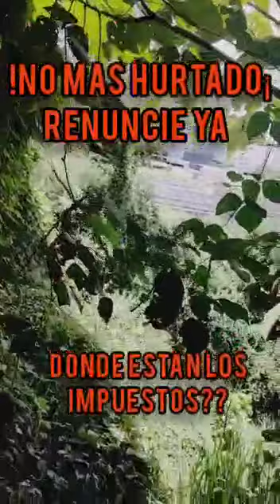Video: Jorge Leonardo Trujillo, un Ibaguereño cansado de los desaciertos de la alcaldía de Ibagué.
Video: Jorge Leonardo Trujillo, un Ibaguereño cansado de los desaciertos de la alcaldía de Ibagué. cambioin.com